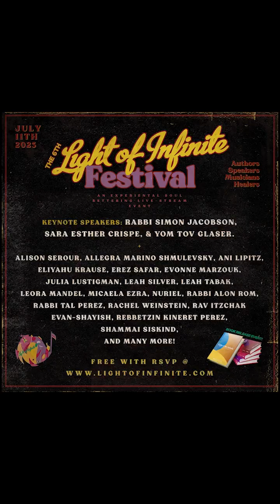Rabbi Tal Perez- Power of the Month (part 1) @ the 6th Light of Infinite Festival!🪬🕊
You can view this and the other 30+ sessions in full on the Light of Infinite Festival

This is the first-of-its-kind Torah/Kabbalah/Mindfulness live-stream festival, & it’s FREE with an RSVP @ lightofinfinite.com
The dream line-up of epic souls includes Keynote Speakers: Rabbi Simon Jacobson, Sara Esther Crispe, and Yom Tov Glaser.

+ Alison Serour, Allegra Marino Shmulevsky, Ani Lipitz, Eliyahu Krause, Erez Safar, Evonne Marzouk, Julia Lustigman, Leah Silver, Leora Mandel, Micaela Ezra, Nuriel, Rabbi Alon Rom, Rabbi Tal Perez, Rachel Weinstein, Rav Itzchak Evan-Shayish, Rebbetzin Kineret Perez, Shammai Siskind, and many more!

About the festival:

"The Light of Infinite Festival is a first-of-its-kind live-stream festival featuring authors, speakers, healers, musicians, and some of the most innovative minds in spiritual self-growth and healing. The Festival boasts two interactive rooms on an exclusive virtual platform allowing festivalgoers to jump from room to room attending live talks, sessions, and musical performances.

The last five festivals were a huge success, with over 50,000 spiritual and self-growth seekers tuning in to the variety of sessions. Produced by @ErezSafar, who acts as Your Spiritual DJ, and whose first live-stream festival, Lo-Freq Fest, was featured in Billboard, and whose Don’t Block Your Blessings festivals featured over 100+ worldwide presenters with 45,000+ attendees/ viewers.

This 6th LOI Festival celebrates Erez Safar's book release, "Light of the Infinite: Emanations of Illumination," which hits stores the day of the festival, July 11th!

The goal of the Light of Infinite Festival is to foster creative and collaborative bridge-building while presenting thought leaders through light and love to a world in need of healing."

Thanks for listening/reading.
Much love, Erez // @ErezSafar

*** Follow on instagram: @lightofinfinite